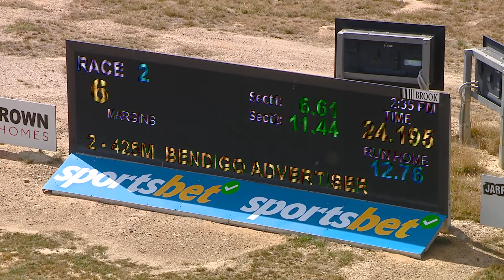BEN WED 22 MAR 23 R2